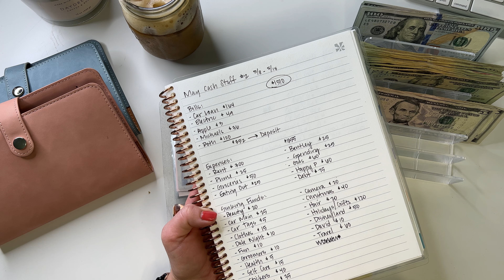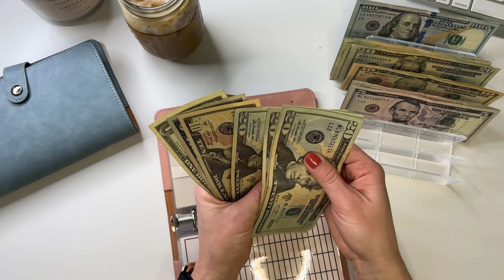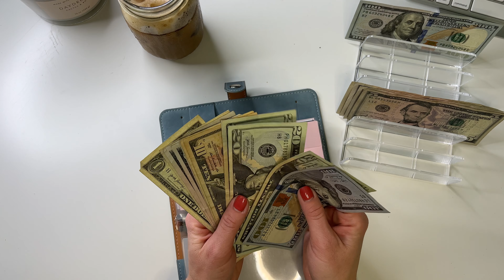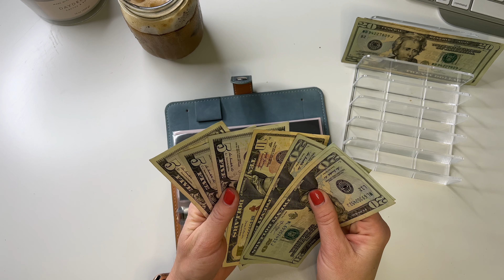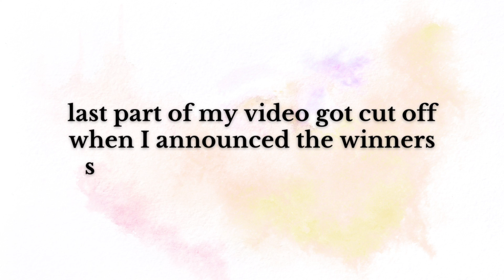Cash Envelope Stuffing | $1155 | May Week 2 | Inconsistent Income | Giveaway Winners Announced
Hello Everyone!

In todays video, I’ll be using my take home credit & cash tips from my bartending job to stuff some monthly expenses and sinking funds!

500 subscriber giveaway first place winner is Mandi & second place is the_yurt_tribe!! 🎉

✨LINKS TO BUDGETING SUPPLIES I USE✨
-Clear Cash Organizer
-Clear Glitter Binder
-Pink & Blue Leather Binder

✨ FOR YOU ✨
-Amazon storefront

✨ SAVE/MAKE SOME MONEY ✨
-Rakuten: I use Rakuten whenever I shop to get Cash Back. It’s free 🤠 Get $30 after you spend $30.

-Robinhood: Get free stock from leading companies like Apple or Microsoft.